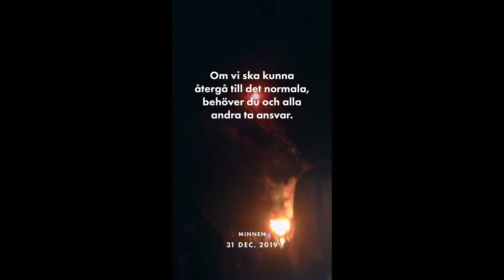(Syntolkad) Minnen från nyår